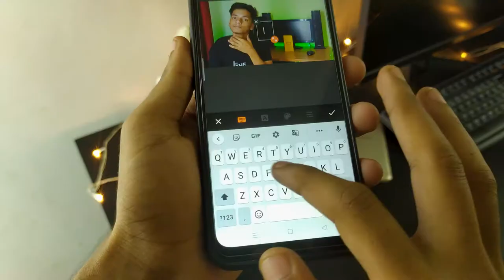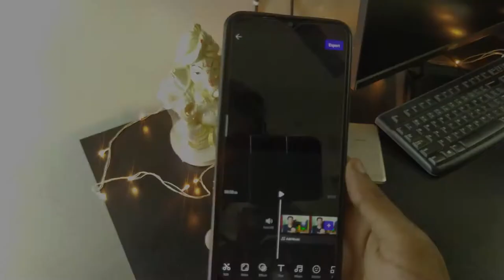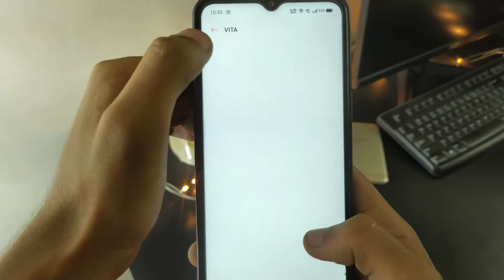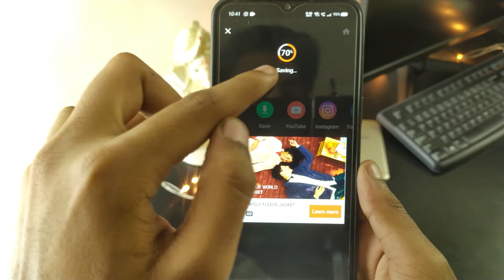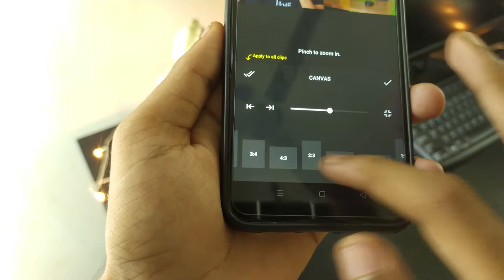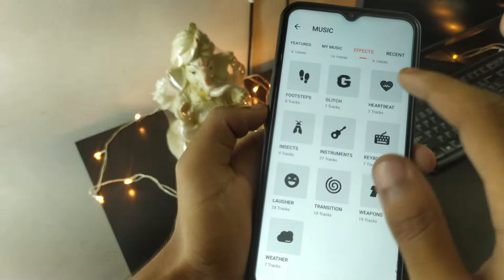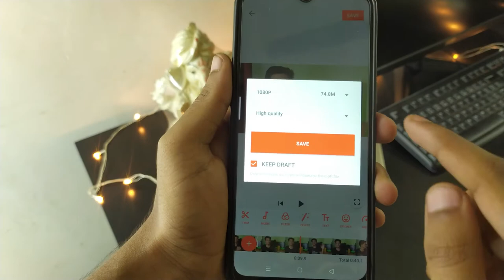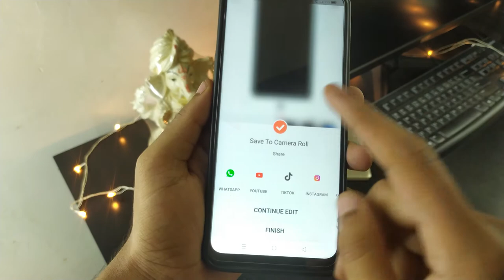Package Of Video Editing Apps For Phone | No Watermark | Free To Use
in this video i will show the Package Of Video Editing Apps For Phone and these app have no watermark and free to use everyoneand my main purpose to find the your best and suitable for you so i hope you like it.

Links :
1. vita app
2. Xrecorder
3. inshot
4. youcut
5. filmora Go